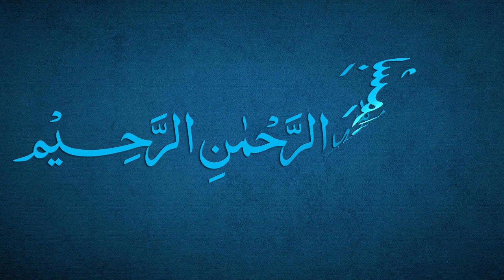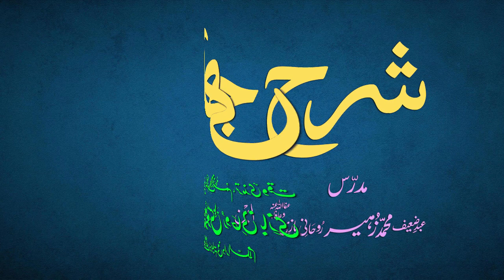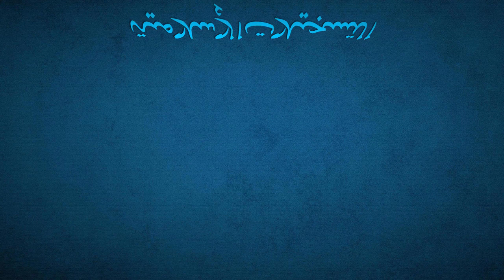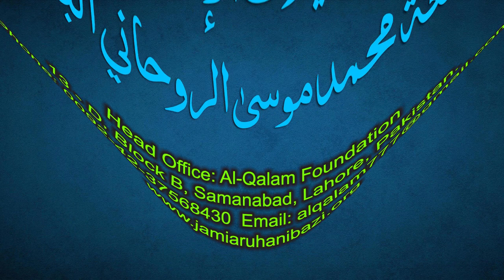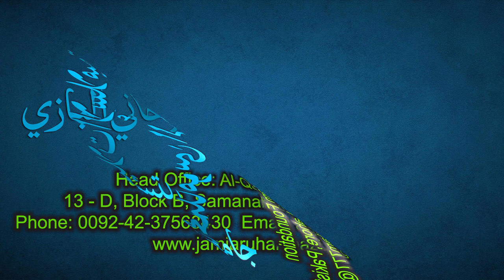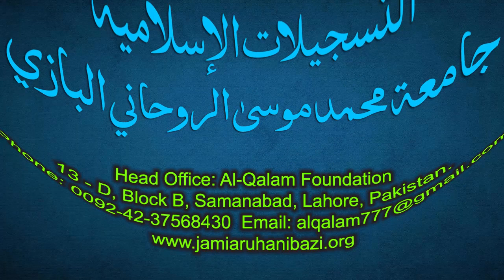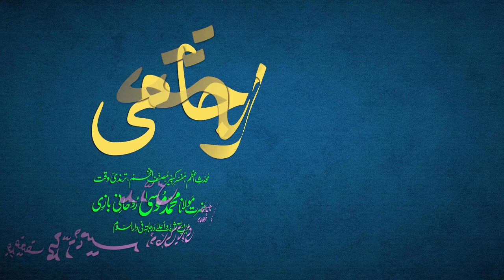Sharh-e-Jami Dars 89 - page 64 | Maulana Muhammad Zuhair Ruhani Bazi | 26/10/2021 | شرح جامی